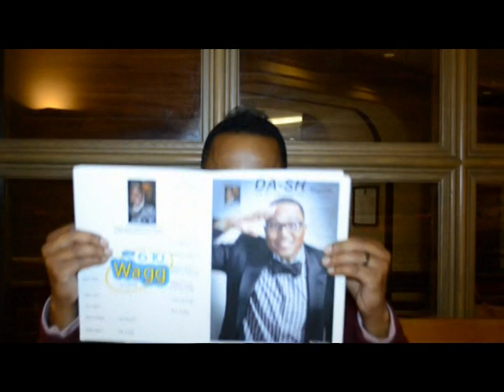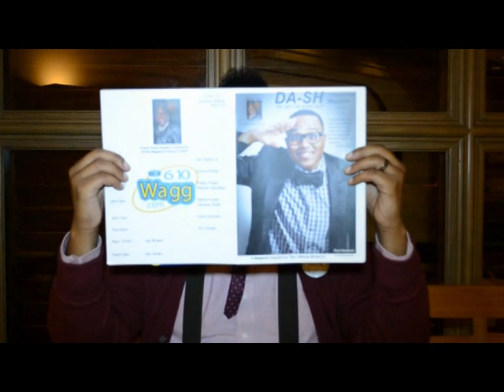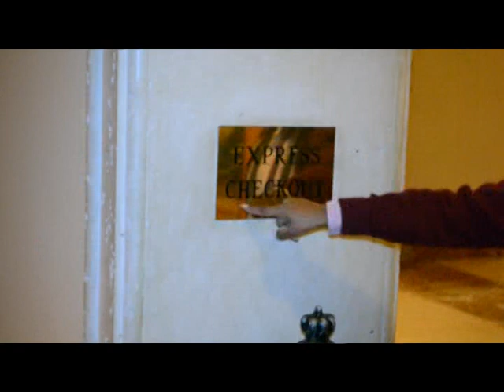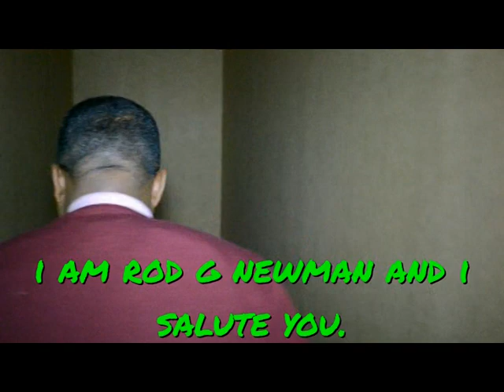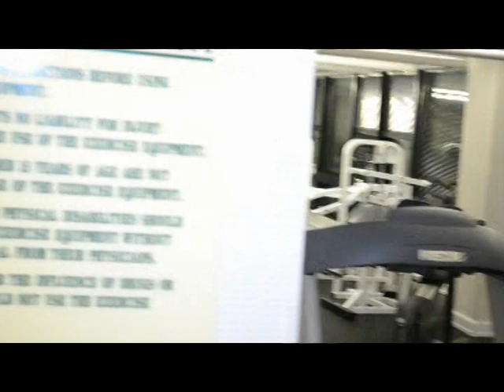Rod G Newman rides an elevator!!!!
Greetings!!! As you witness Rod G Newman on his journey through a hotel, don't forget to check out his smash hit "Elevators" featuring Seven.